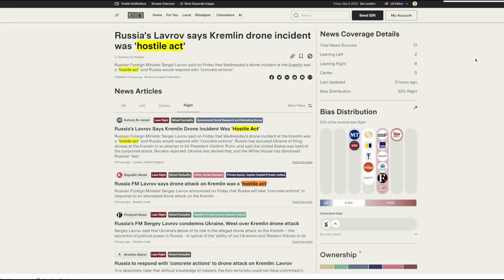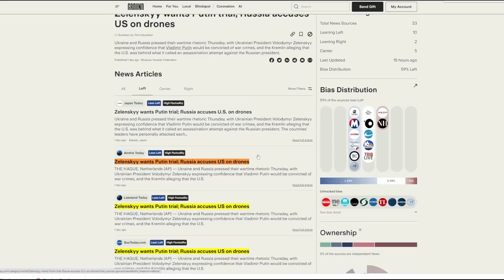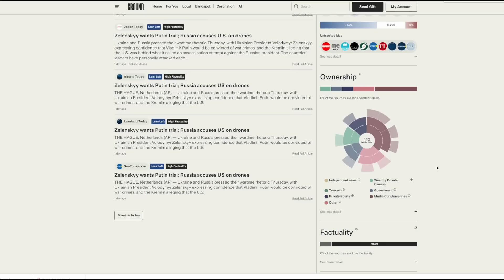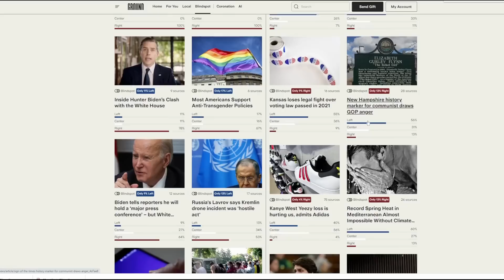Massive Last-Ditch effort to Capture Bakhmut before Victory Day